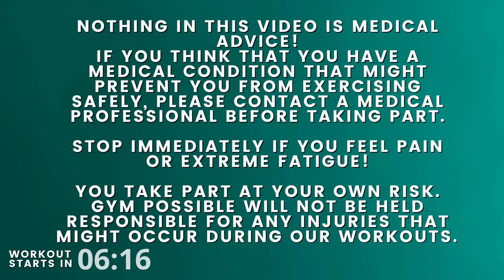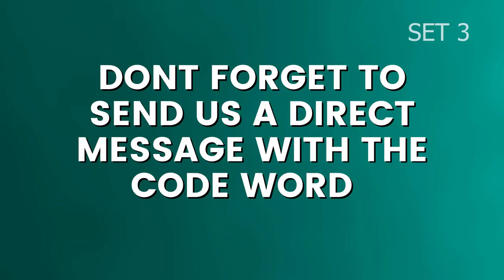Fitness February| Wheelchair Tabata 1| WORKOUT 2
Come and join us for the second workout of FitnessFebruary

Today we have a tough Tabata workout with Shaun Gash

You will need a small amount of equipment for this one,which is listed at the start of the video. So just grab some water and get ready for a tough workout.

There are various digital achievement badges to be earned throughout Fitness February. This work out counts towards the TabataAward. To earn this award you will need to complete three different Fitness February Tabata workouts during the month.
There is a hidden codeword somewhere in this video. Keep an eye out for it and send us it via private message, to let us know youv'e completed the workout.

Some other awards that can be earned are:
Digital Medals
-Bronze Award: for completing 5 different workouts during Fitness February
-Silver Award: for completing 10 different workouts during Fitness February
-Gold Award: for completing 15 different workouts during Fitness February
-Platinum Award: for completing 18 different workouts during Fitness February

Digital Trophies
-Perfect Week Award: for completing all of the workouts in any given week during Fitness February
-Perfect Month Award: for completing every workout during Fitness February

Digital Rosettes
-Boxing Award: for completing three or more different boxing workouts during Fitness February
-Strength Award: for completing three or more different strength workouts during Fitness February
-Cardio Award: for completing three or more different cardio workouts during Fitness February

How many can you earn?